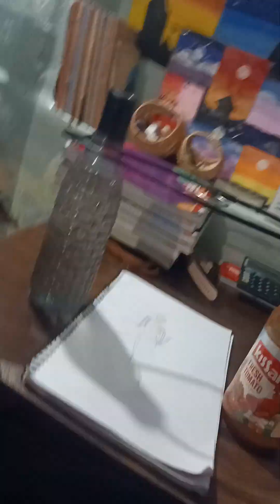In honour of Snow White turning 100 years old this year. I made a drawing. disney disneyprincess .